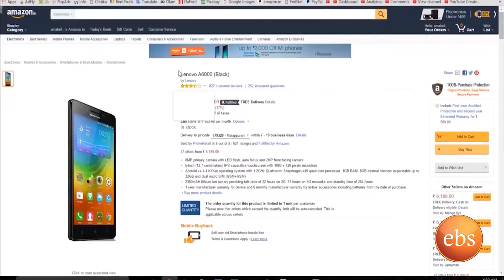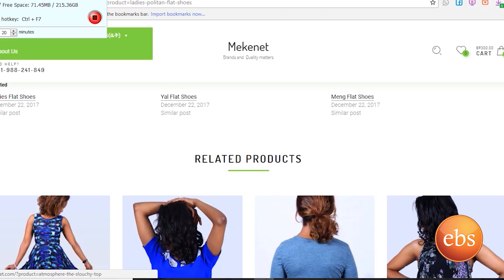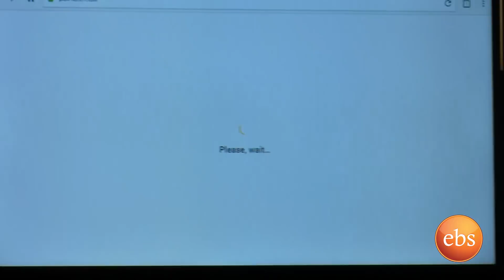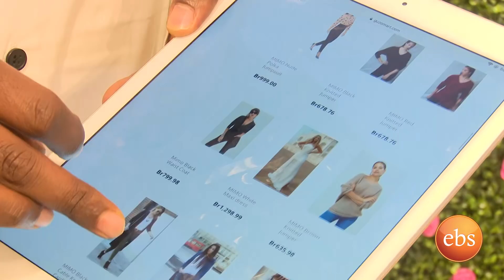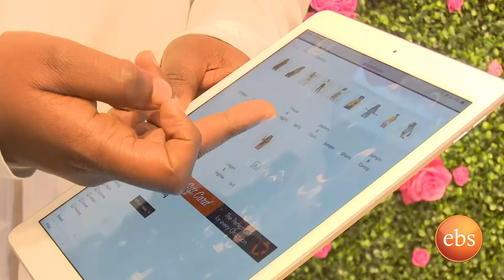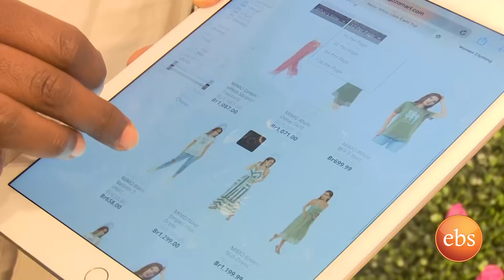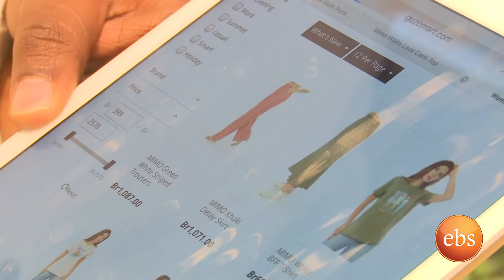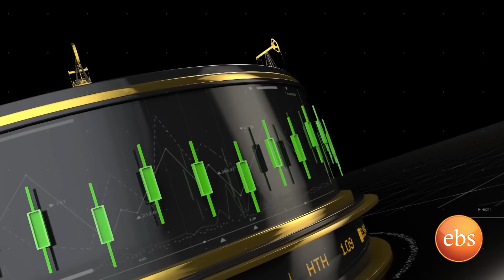ኢትዮ ቢዝነስ የኢንተርኔት መቆራረጥ እና የንግድ ተቋማት ምላሽ